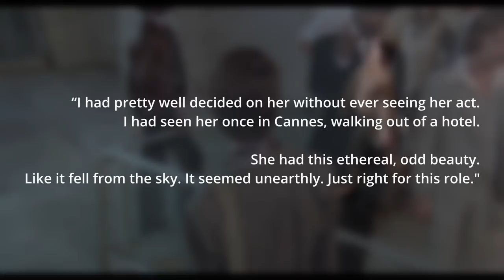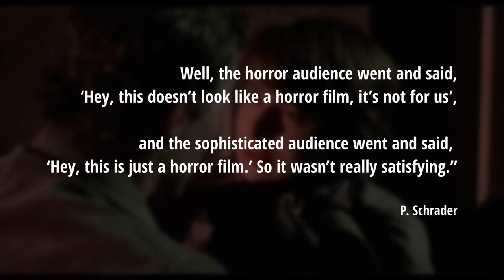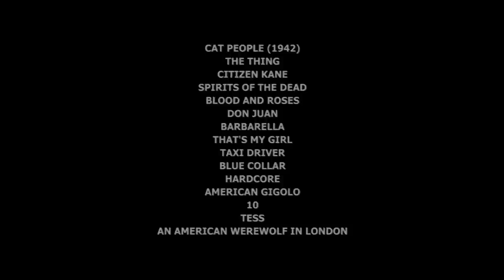Cat People: An Underappreciated Horror Remake?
In this day and age, remakes are a dime a dozen and the reason for such is that original IP's are tougher and tougher to come by. Yet when this remake was released, the studio didn't see the advantages and if anything, proved as to why they should have probably chosen a different name entirely. So join us as we take a look at the absurdly underrated film from Paul Schrader, and starring Malcolm Mcdowell and John Larroquette - Cat People!

Narrated by Shawn Knippelberg
Edited by Juan Jiminez

Our Best Horror Movie You Never Saw series is dedicated to highlighting horror films that, for one reason or another, don't get as much love as we think they should. We know plenty of you horror hounds out there will have seen many of the movies we pick, but there will be plenty of you who have not.